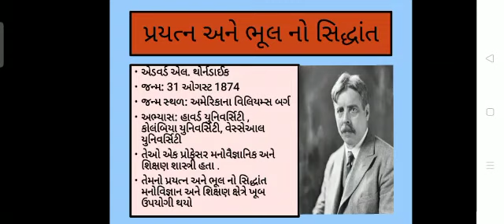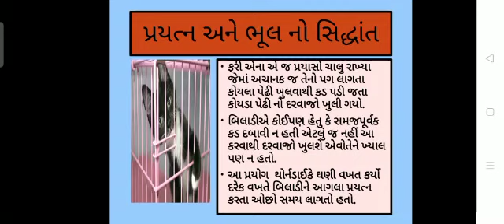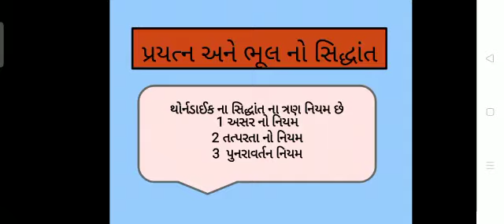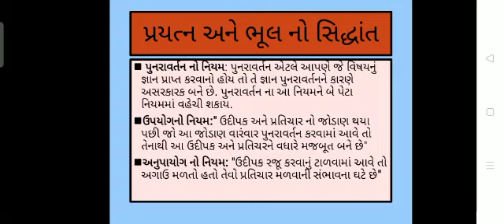પ્રયત્ન અને ભૂલ નો સિદ્ધાંત cc-1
Video from Tirthani Heena Roll no.